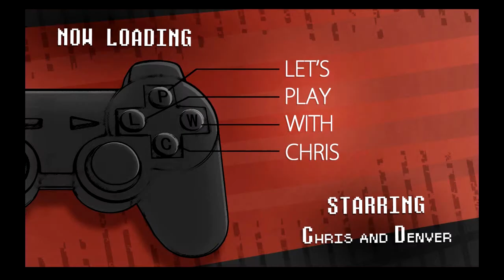LPwC RISK Factions Part 4: Revise you!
Lets Play with Chris takes a look at history.

Title Card by Harley Munsie
Editing done by Matthew Armstrong